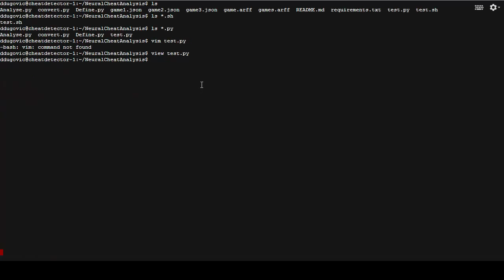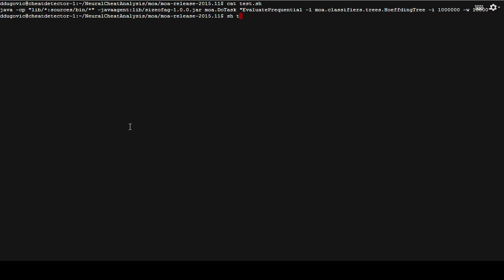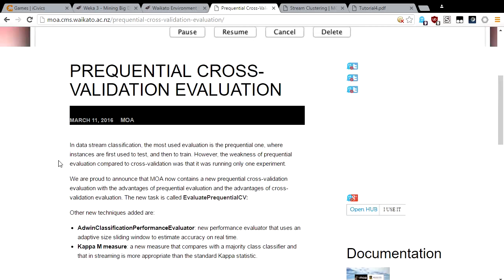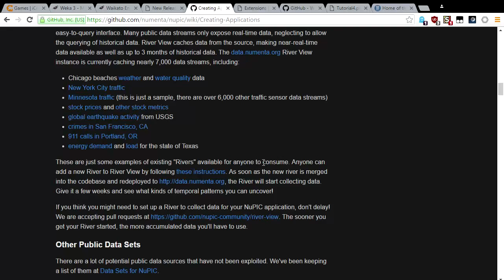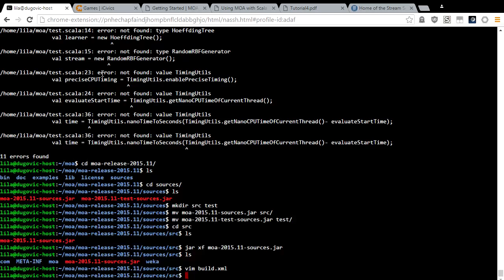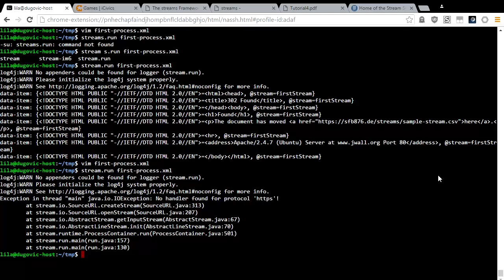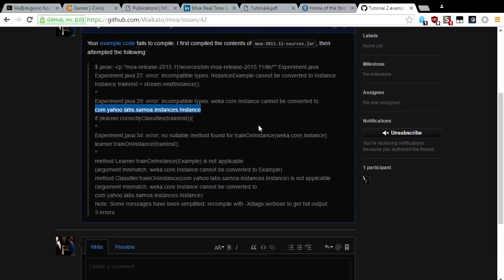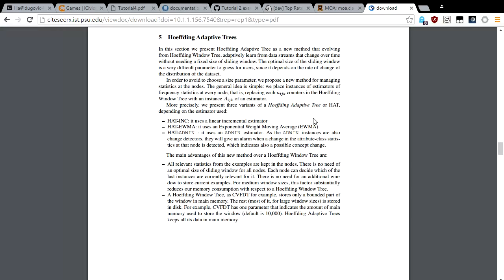MOA (Weka 3) Neural Network Classifier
Watch as I try to learn what MOA is and how to use it! for details.